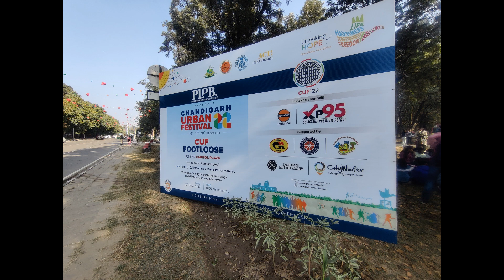The Pied Piper | Street Play by Children for Waste Management | Chandigarh Urban Festival - 2022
The Pied Piper - A street play by children for good practices in waste management to keep our city clean.
Venue: Tourist Information Centre, Capitol Complex, Sector 1, Chandigarh
Event : 3rd Day of Chandigarh Urban Festival 2022